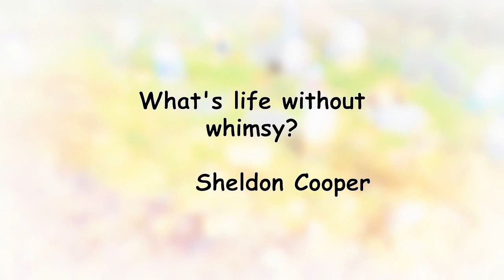Garden Gnomes; Greensward Whimsy